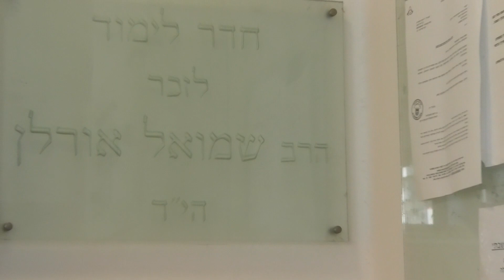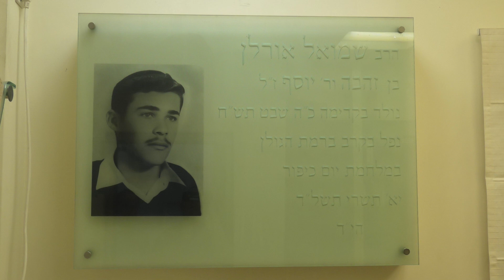חיים אחיו של הרב שמואל אורלן ז"ל שנפל בקרב על נפח במסגרת חטיבה 679 ברמת הגולן מלחמת יום הכיפורים 73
חיים האח הצעיר של הרב שמואל אורלן ז"ל שנפל בקרב על נפח ביום א' יא'   תשרי תשל"ד  07/10/73 במסגרת חטיבה 679 חזית רמת הגולן במלחמת יום הכיפורים .
חיים מספר על משפחת אורלן, שההורים היו חלוצים דתיים שעלו לארץ והקימו בית במושבה קדימה. שמואל נולד בשנת 1948 וחיים בשנת 1949 האחים היו קרובים בגיל ולמדו ביחד במסגרות החינוך הדתי. בגמר בית הספר היסודי עברו לישיבת בני עקיבא בנתניה. שמואל שהצטיין בלימודים המשיך לישיבת חברון החרדית בירושלים, חיים המשיך לישיבת מרכז הרב הציונית. בזמן לימודיו בישיבת חברון פרצה מלחמת ששת הימים, ושמואל כבחור צעיר בן תורה מחד ובן הארץ עם חינוך ציוני מאידך התלבט היכן מקומו, בצבא או בישיבה. חצי שנה לאחר מלחמת ששת הימים, לאחר שנתיים וחצי של לימודים בישיבת חברון, שמואל החליט לעבור לישיבת ההסדר כרם ביבנה בה יוכל לשלב ספרא וסייפא ברמה הגבוהה ביותר. המעבר לישיבת כרם ביבנה אפשר לו השתלבות בצה"ל במסלול ההסדר לבני ישיבות שכלל טירונות נח"ל, אימון מתקדם, גדוד 50 נח"ל מוצנח ושרות מבצעי. בין השלב של גדוד 50 והפעילות המבצעית התחיל ללמוד בישיבה הסמכה לרבנות. באותה תקופה הוחלט בצה"ל שבוגרי ישיבות ההסדר יעברו הסבה לשריון. שמואל התנגד מאוד למעבר לשריון. חיים הציע שילך במקומו לשריון אך שמואל התנגד. רק לאחר שנכנס למסלול ההסבה בבית הספר לשריון, ולמד להכיר את הטנק השלים עם המעבר, וכפי שהתבטא  "גם בשריון אפשר לתרום". המפגש המחודש עם יצחק הלוי בהסבה לשריון הביא אותו להחלטה להמשיך את לימודיו במסגרת ישיבת הכותל. שם ימשיכו ללמוד ולהשתלם ביחד בשו"ע ובנושאי כליו. שמואל שהיה עדיין במסגרת ההסדר של ישיבת כרם ביבנה, פנה לראש הישיבה, הרב גולדוויכט זצ"ל, וביקש את רשותו לעבור לישיבת הכותל. ראש הישיבה נתן לו את ברכת הדרך, ואף צייד אותו בכתב הסמכה לרבנות. בישיבת הכותל שמואל עשה חיל בלימודים, ושמו יצא כשקדן ובעל זיכרון שבקיא בשו"ע כולל בסעיפים הקטנים של נושאי הכלים. לאחר שהשתלם בלימודי הרבנות, ואף עשה "שימוש ת"ח" כאשר ישב בבית הדין של הפוסק הירושלמי הרב שלום אייזן, שמואל ויצחק הלוי שהפכו מחברותא לחברים בלב ונפש החליטו שצריך להקים מכון ללימודי דיינות במסגרת ישיבת הכותל. התכנית קרמה עור וגידים ואף נקבע מי יעמוד בראש המכון, אולם היא לא יצאה אל הפועל עקב נפילתו של שמואל במלחמת יום כיפור.
צו קריאה למלחמה קיבל שמואל ביום הכיפורים עת שהיה בישיבת הכותל. במוצאי יום הכיפורים הוא התקשר לאבא ואמא ואמר להם שלא ידאגו לו כי הוא יהיה רק בקו השני ולא בחזית. בישיבה גמרו לאכול את הסעודה שלאחר הצום, שמואל לקח את הרמב"ם בהלכות מלכים והקריא ממנו לכל הבחורים בישיבה. הרמב"ם שם כותב כיצד אדם צריך להתנהג בזמן שהוא יוצא למלחמת מצווה: הוא צריך לשכוח מביתו וממשפחתו, לשים את כל כוונתו וכל מעייניו רק במלחמה, ולצאת מתוך מטרה להציל את עם ישראל ולקדש את שמו של ה'. על כך הרמב"ם כותב שמובטח לו שיחזור בשלום. שמואל הקריא לכל הבחורים בישיבה את הרמב"ם הזה, וסיים באמירה שהיתה מאד אופיינית לו: 'להתראות בדמשק'.
שמואל, שעיה הולץ ושג"ר, לימים הרב שג"ר ראש ישיבת שיח יצחק, היו אנשי צוות קבוע. שמואל ושעיה הגיעו ביחד למחנה יפתח בראש פינה וצוותו יחד. שג"ר הגיע מאוחר יותר, אולם שמואל איתר אותו ודאג שיצטרף אליהם. ההתארגנות היתה חפוזה והטנקים עלו לחזית עוד לפני שהספיקו להזדווד כראוי, שמואל אף עלה להלחם בנעלים אזרחיות. בדרכם לקרב עוד הספיקו לדון בתוך הטנק בשאלה ההלכתית האם במוצאי שביעית ניתן לאכול את התפוחים שזרקו להם חברי קיבוצים שחלפו לידם. על יד המחצבה בנפח ברמת הגולן נערך קרב עם השריון הסורי והטנק שלהם נפגע.
במשך שלושה שבועות לא היה כל מידע על שמואל .השמועה אמרה שהטנק שלו נפגע ביום ראשון, אך הוא יצא מהטנק  ו"ראו אותו ביום רביעי".  חיים קיבל חופשה מהיחידה שלו והחל עם הגיס שלו יהודה ז"ל לחקור ולברר. קצה החוט הראשון היה לברר עם שג"ר, נהג הטנק שהיה פצוע קשה בבית חולים רמב"ם.
 בכניסה לבית החולים חיים פגש בחור שלמד בישיבת כרם ביבנה פצוע על כיסא גלגלים, שאמר ששמואל נהרג.
השמועה שראו אותו ביום רביעי נולדה מהרצון לעודד את שג"ר שהיה פצוע קשה מאד. אולם שג"ר לא האמין לסיפור. הוא אמר שאם שמואל היה יוצא מהטנק הוא לא היה משאיר אותו בטנק.
 בפגישה עם שג"ר חיים קיבל פרטים על הפגיעה בטנק. משם עלה לרמת הגולן ונפגש עם הקשל"ח של 679 מיקי שבדק ואמר שהמט"ק דוד נמצא בבית חולים בנהריה. חיים ויהודה נסעו לנהריה ושם התברר שמתחילת המלחמה המט"ק לא היה בנהריה לא פצוע ולא חלל. חיים חזר לנפח נפגש שנית עם הקשל"ח , ולאחר לחצים הוא קיבל את הכתובת של משפחת המט"ק בכפר סבא. מסתבר שאשתו היתה אחות בבית החולים מאיר. בפגישה איתה היא אמרה את מה שבעלה סיפר. הטנק נפגע, הוא עף החוצה וכל אנשי הצוות נשרפו. הוא נפגע ונמצא בשיקום באשקלון. חיים נסע לאשקלון ופגש את המט"ק הוא חזר על מה שסיפר לאשתו.
 נראה שהוא לא ניסה או לא יכול היה לבדוק מה קרה לאנשי הצוות ולכן הוא לא ידע שש"גר חי, לאחר שחלץ את עצמו פצוע מהטנק הבוער.
 רק ביום שישי לאחר שלושה שבועות התקבל ברבנות מידע שאפשר לקבוע  ששמואל חלל. ההורים בקדימה קיבלו את הבשורה מקצין העיר נתניה כשחיים נמצא מחוץ לבית ורק נכנס לאחר שההורים קיבלו את המידע.
מאז שררה בבית עצבות תמידית שנפסקה רק כשהנכדים באו לביקור. שמואל נקבר בהר הזיתים ליד קברו של הסבא, ששמואל נשא את שמו. ההורים השתתפו בעצרת המשפחות השכולות של חטיבה 679 באנדרטה ברמת הגולן כל עוד יכלו וחיים ממשיך להשתתף מידי שנה. חיים מתאר את פעולות ההנצחה שהמשפחה  מקימת לזכרו של שמואל הי"ד. העברת הזיכרון והמורשת לבנים ולנכדים. חיים מסכם במשפט שלמד משמואל "בחיים אין דבר בלתי אפשרי, הכול אפשרי וניתן לעבור כל קושי".

צילום, ראיון פרץ טיקטין עריכה והנגשה יעקב חורין  אוגוסט 2021